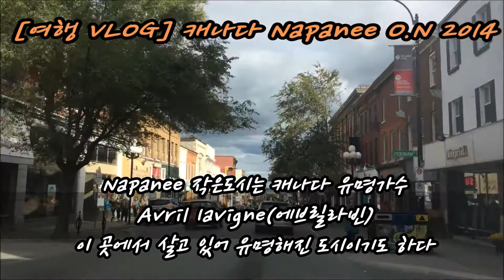[여행 VLOG] 캐나다여행 Napanee ON Trave 2014 일상브이로그/Downtown tour/Napanee Conservation Park/ 캐나다할라에어로빅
[여행 VLOG] 캐나다여행 Napanee ON Trave 2014 일상브이로그
Downtown 여행tour/Napanee Conservation Park
HalaAerobics(할라에어로빅)-CANADA